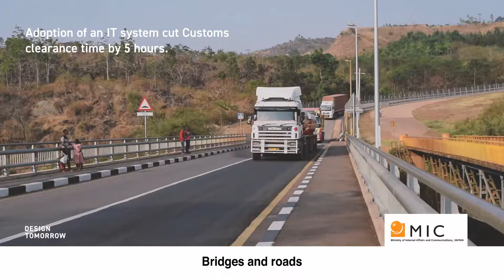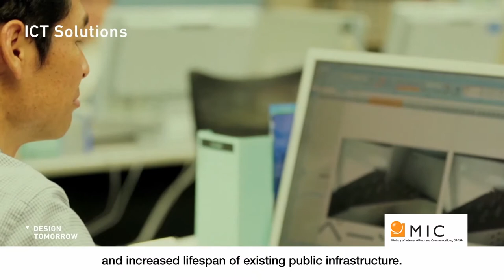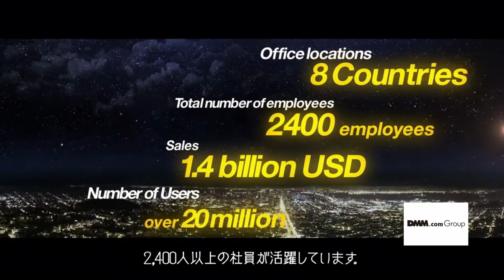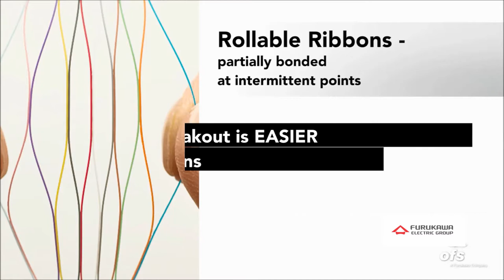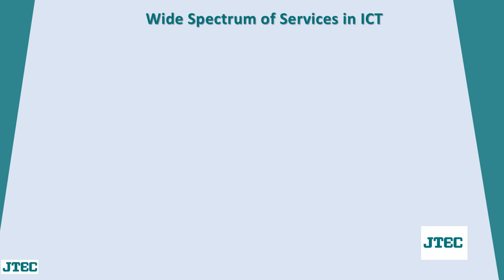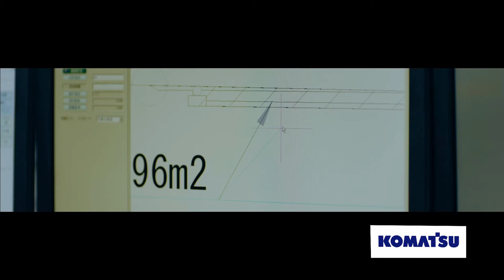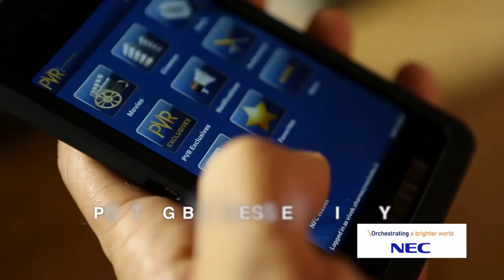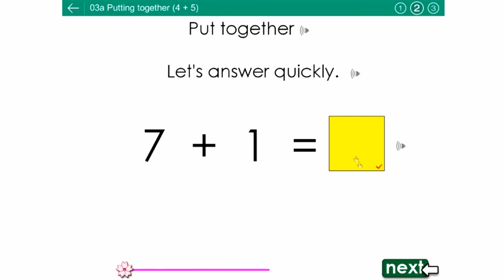TAS 2018: Japan Pavilon - Consolidated Tenants' PR Movie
Partnership between Africa and Japan goes back to 1960s. One of the first partnerships was an appointment of Masaya Hattori as the governor of the central bank of Rwanda. In 1993, the first Tokyo International Conference on African Development (TICAD) was held to establish a high-level cooperation framework on African development. TICAD conferences have been held every 3-5 year, with participations of delegates from all the African countries, international organization and private sectors. The next TICAD will be held in 2019 in Yokohama Japan.

Japan’s ICT systems have been introduced around the world, contributing to solve social problems, and economic growth. Japan Pavilion will provide insights and networks to scale-up and spread-out innovation experience and knowledge to across the continent. More than twenty companies and institutions from various sectors will exhibit their products and technologies in TAS 2018. These include disruptive ones such as space, data-revolution, Virtual Reality (VR) and drones.

Cultural experience will highlight the pavilion. Staffs with a mysterious dress and a beautiful photo spot will welcome you.
Please visit Japan Pavilion, and enjoy a mixture of technology and its unique culture.